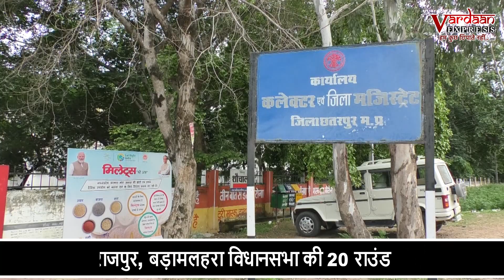जान लीजिए छतरपुर जिले की 6 विधानसभाओ में कितने राउंड में कौंन सी विधानसभा की होगी काउंटिंग